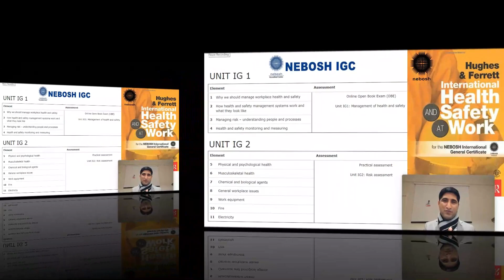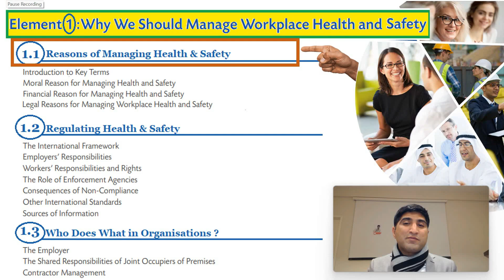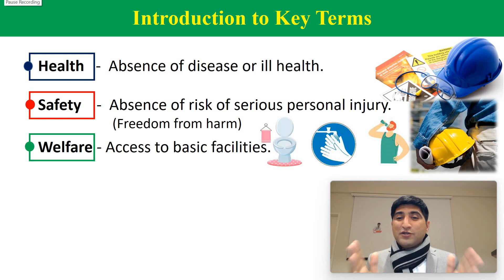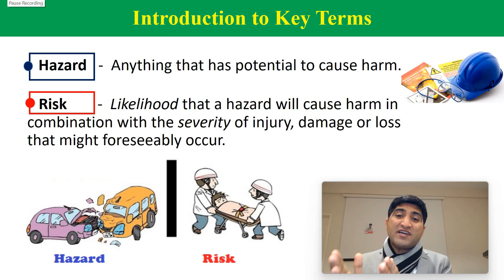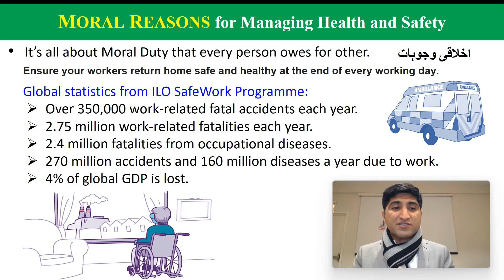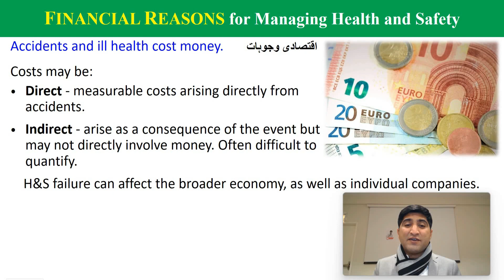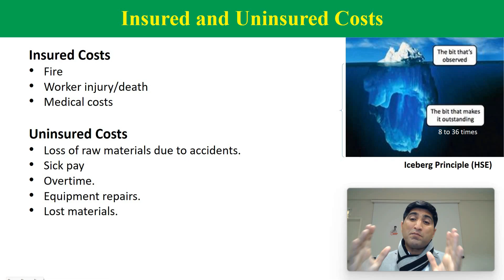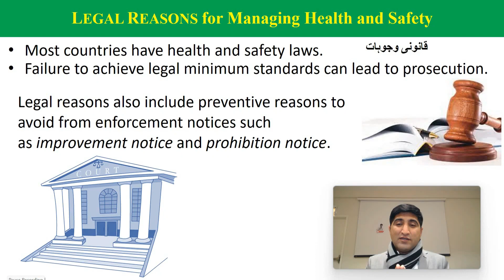NEBOSH - IG1 Element 1.1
NEBOSH IGC is one of the most recognized and demanded HSE certification nowadays. This Clip is dealing with Unit IG1 Element 1.1 (Reasons for Managing H&S).

AskAsady is a channel for Occupational Health, Safety & Environment lovers who believe in free learning. Follow our weekly NEBOSHSeries for freeLearning.